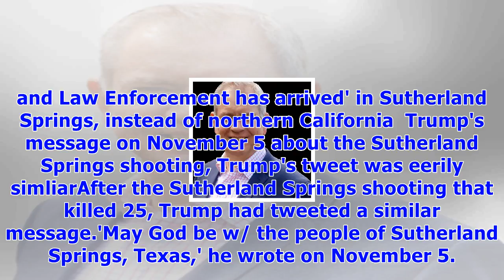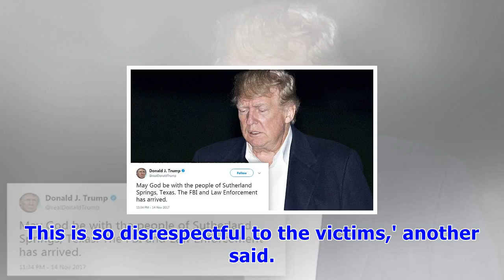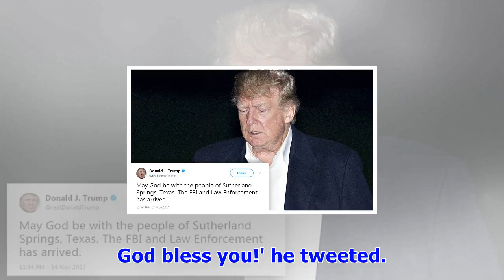Trump is accused of tweeting condolences to the wrong mass shooting